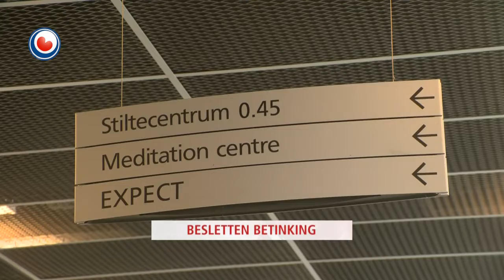It nijs yn 1 minút fan 25 oktober 2013